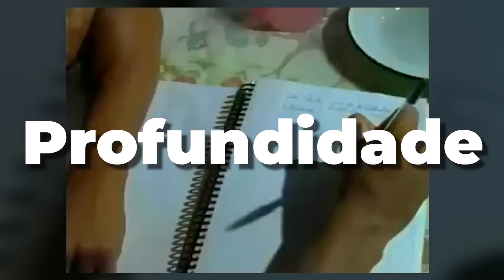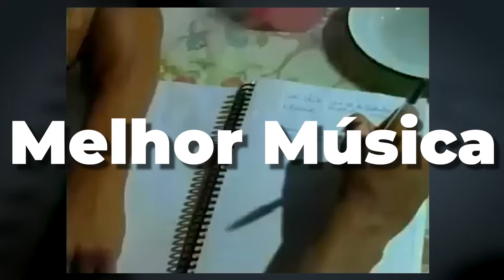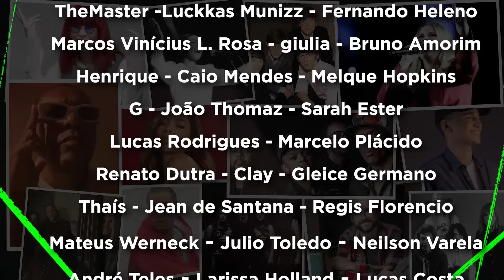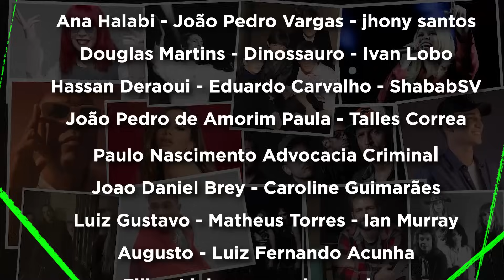Sobrevivendo no Inferno - Racionais (Review)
🕸️ 𝗥𝗘𝗗𝗘𝗦
       ▶ Lives nas quartas, quintas e sábados às 17h e nas sextas às 9h